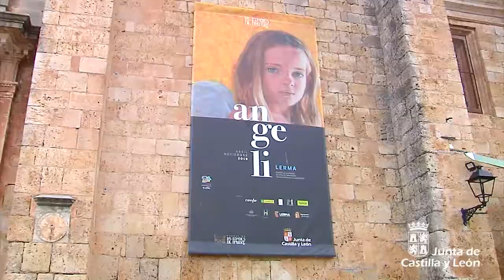El vicepresidente anuncia una gran exposición de Las Edades del Hombre en 2020